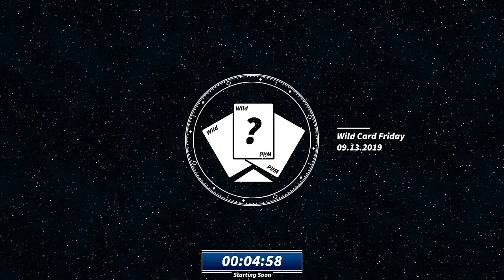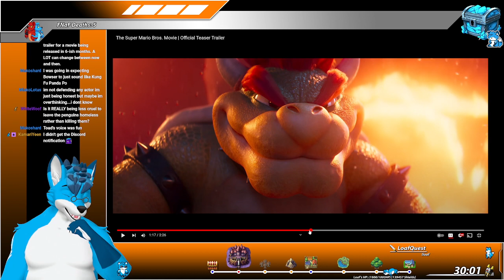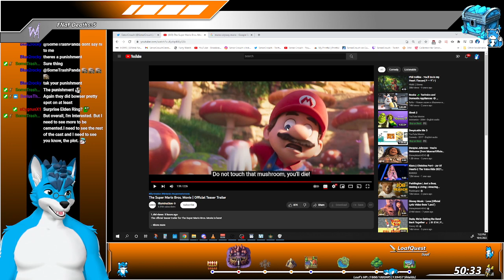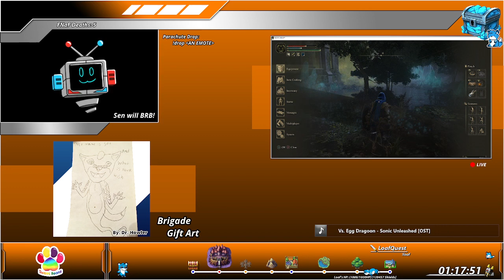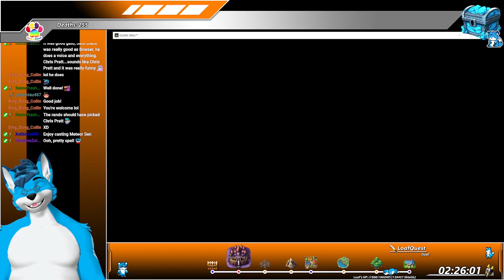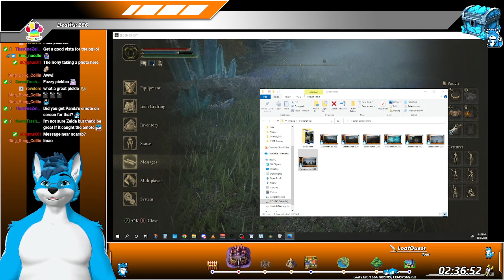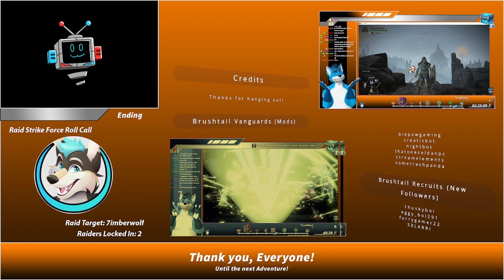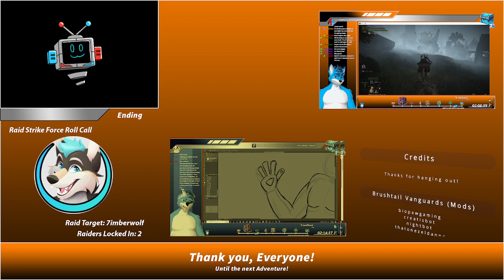Like, COMET, & Subscribe - Elden Ring ep.9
I want to use Comet so much that this episode is trying to find bosses and explore new areas for Runes to level up INT to gain access to Comet!  What mischief do we find ourselves in?